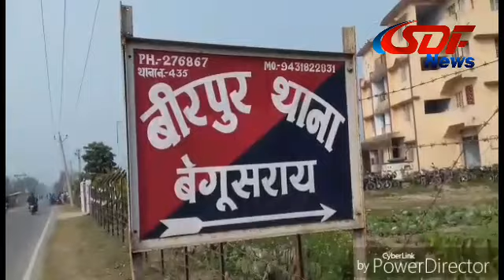बेगूसराय में ग्रामीणों का जमकर हंगामा